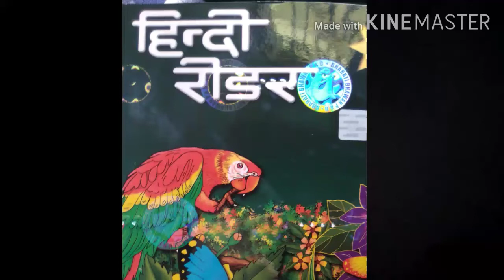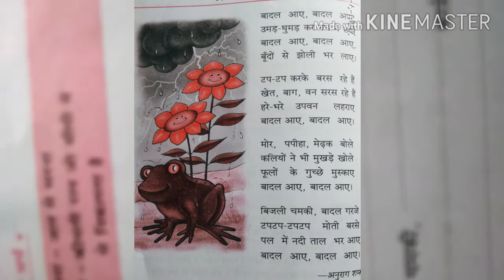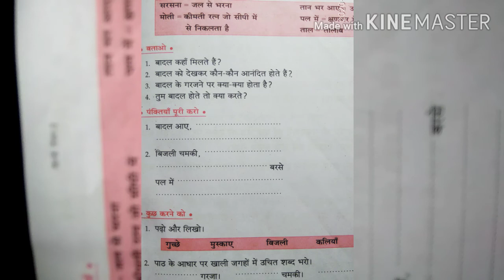OMGV# Class-2 Hindi Chapter-7, Badal aaye.